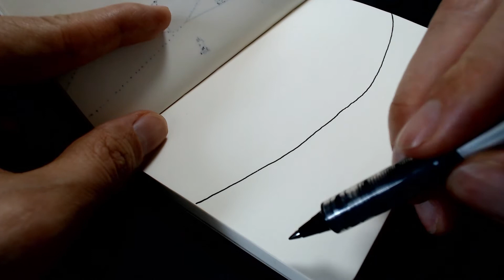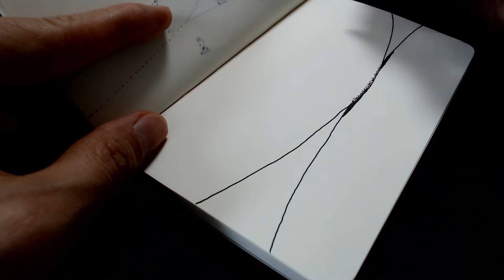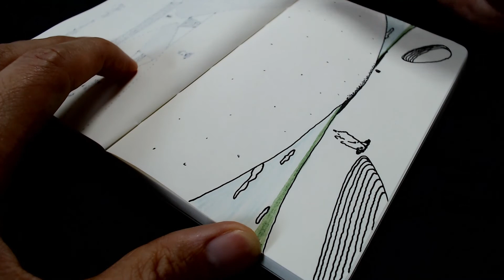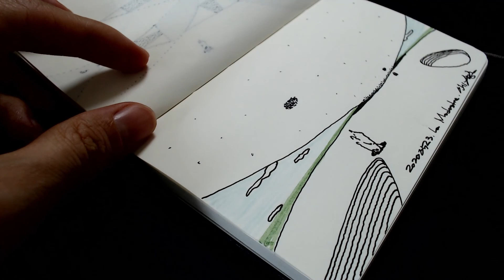추상적 스케치, 건축가 이인기 - [ 포럼디앤피 ]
- Planning & Design : FORUM D&P
- Projects | Architecture & Interior | Business & Commercial | Retail
- Design & Products | Graphic Design | VR & AR